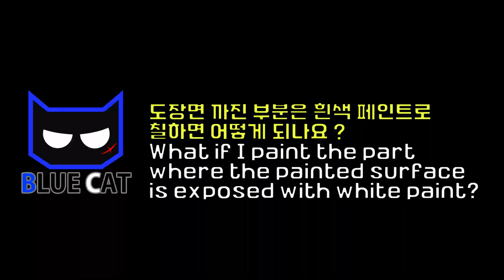자전거 벗겨진 페인트 수리 방법 치유하기 / Tongsheng TSDZ2 지미드 통센 산타크루즈 시리즈 12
2편 킥 스탠드 QR 설치 해보기
3편 토치로 스티커 제거 하기
4편 전기자전거 산타크루즈 통센 모터 자세히 알아보기
5편 자전거 광택하다 끝난 방송
6편 자전거 세차하는 방법
7편 크랭크 암 분리 하는 방법
8편 모터 분리하는 방법
9편 겨울철 핸들바 틸거 하는 방법
10편 자전거 분해 광택
12 편 자전거 스티거 사용 방법
13편 통센 토크 센서 모터 분해 조립 하기

Tongsheng TSDZ2
SDZ-2 Tongsheng 미드 드라이브 모터 키트
힘: 250/350/500W 힘
전압: 36/48V
전력 지원 비율  36% 300%
속도: 25 KM/H-40 KM/H 속도 제한 가능
최대 토크: 80 N.m
효율성 85%
센서: 토크 센서
Centification CE EN 14764/ROHS
방수 등급: IP65
그물 모터 무게: 3.6kg

네이버 카페  ( 전기 자전거 정보 공유 연구원을 위한 카페 )